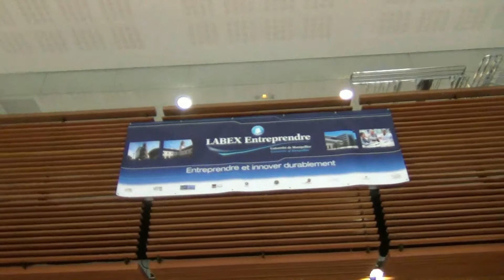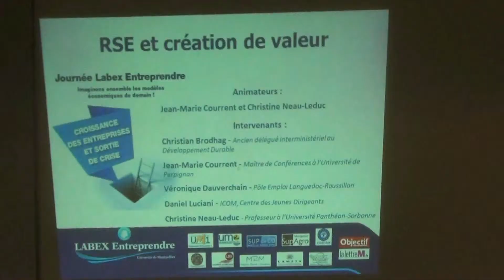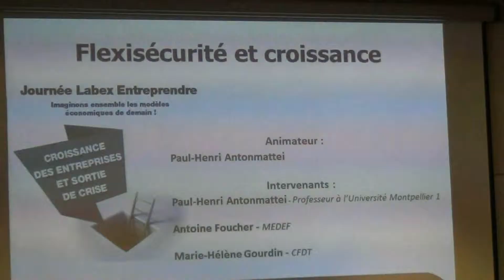Journée du "Labex Entreprendre" de l'Université de Montpellier 1 - 24 mai 2013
Cette journée de réflexion sur « Croissance des entreprises et sortie de crise » a réuni près de 150 participants : des dirigeants d'entreprises, des décideurs politiques, des financeurs, des structures d'accompagnement et des chercheurs en management, droit et économie. Elle a permis de faire le point sur les perspectives qui se dessinent en matière de stratégie, d'innovation, d'accompagnement, en tenant compte particulièrement des enjeux actuels du développement durable.